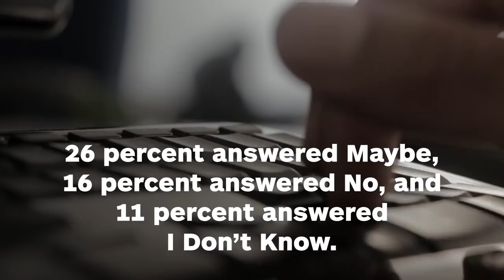Games Industry Professionals Want Workers to Unionize - IGN News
A recent report suggests that nearly half of game industry professionals think workers should unionize.